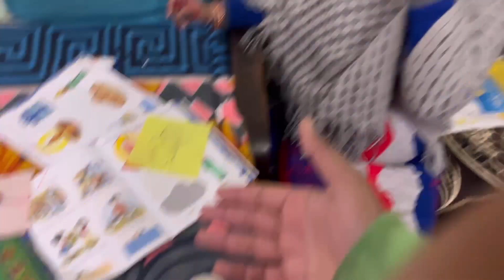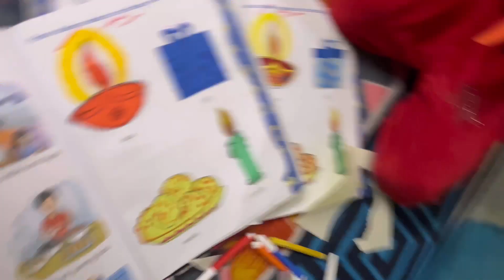Jasu ne harshu ko mar dia 🤪 | harshu jasu family vlogs | daily lifestyle vlogs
Jasu ne harshu ko mar dia
harshu jasu family vlogs
family vlogs
lifestyle vlogs
daily vlog
this video shoot by iphone 13
daily lifestyle vlogs
Bindas bache